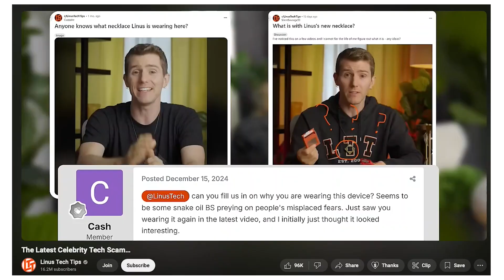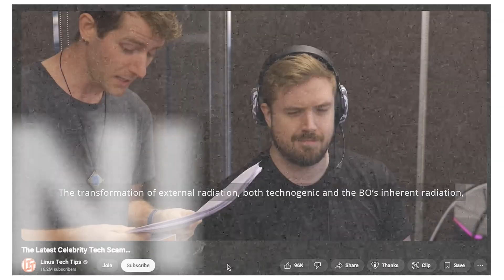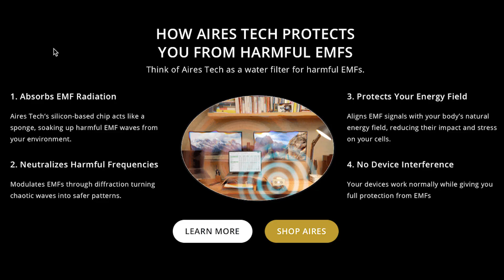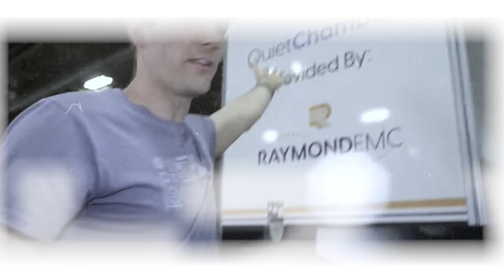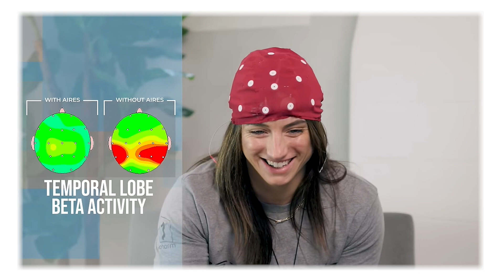The truth behind AIRES technology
This video isn't meant to PROVE that Aires Tech products work, I'm no expert. However, I reached out to Aires Tech and want to give the Founder an opportunity to rebuttal some of@LinusTechTips claims.

📲Comment the word "TECH" and I'll send you over the website to find Aires Tech.

IF YOU WANT TO SEE A LIVE demonstration with Linus Tech and @aires_tech - tag them both of them in the comments!

📝Linus Rebuttal Article via AiresTech
This includes links to external studies on important topics such as non-ionizing vs. ionizing radiation, exposure to RFR and ELF, and the scientific basis for modulation, among others.

📝Inside Aires Series
This series was created to help demystify the terminology and concepts behind our technology and research, making it easier for others to understand.

💻WHAT I USE FOR PODCASTING
This is ECAMM LIVE and it's a powerhouse for podcasters and streamers. Get your FREE 14-DAY TRIAL BELOW: